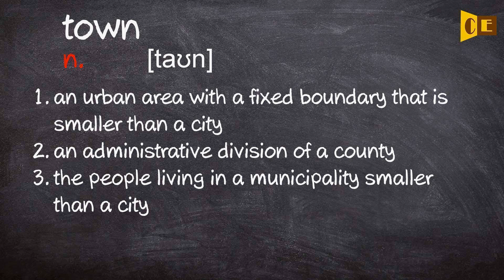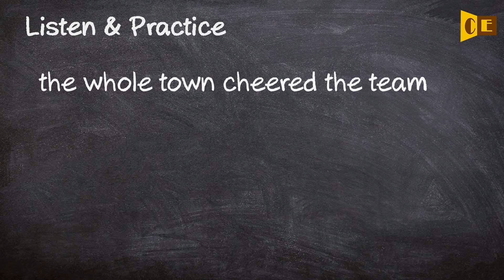Town Pronunciation, Paraphrase, Listen & Practice